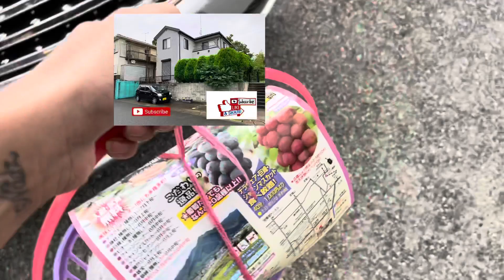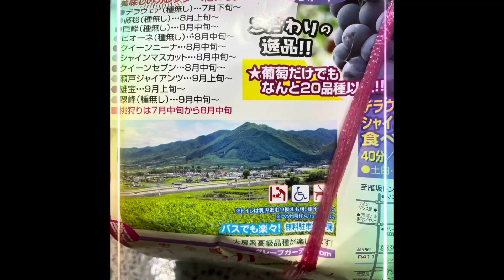Punta ako sa yamanashi japan vlog #69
Watzzup mga tol panibagong video po
Nagpunta sa malayo mga 2hrs para lang
Mamitas hehehe..pero enjoy naman sa pagpunta